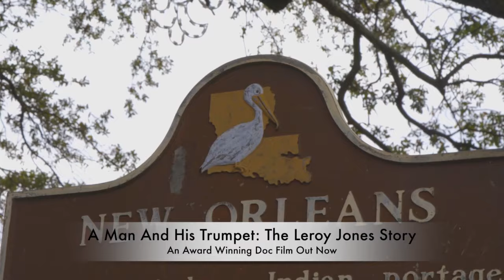Leroy Jones 'Aftermath Blues' [Transcription] Bb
Leroy Jones playing 'Aftermath Blues'